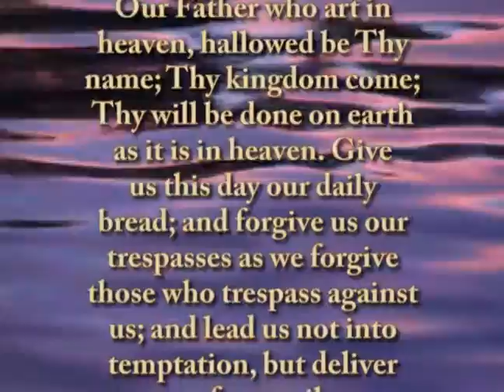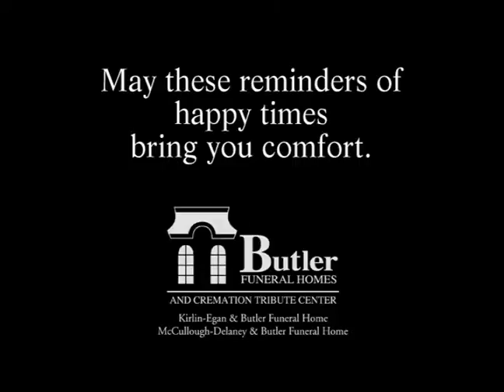Robert 'Bob' Leon Shippen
Robert 'Bob' Leon Shippen Obituary Video